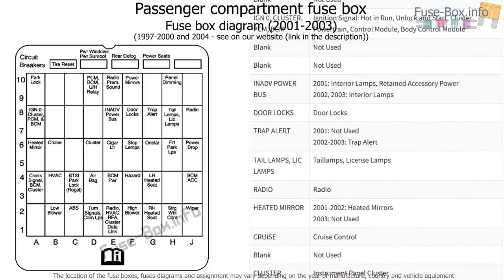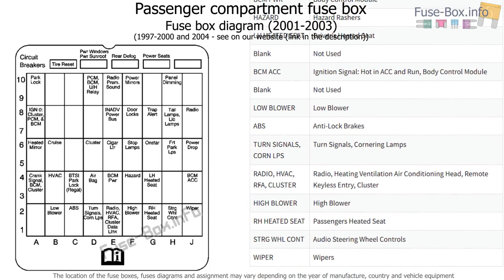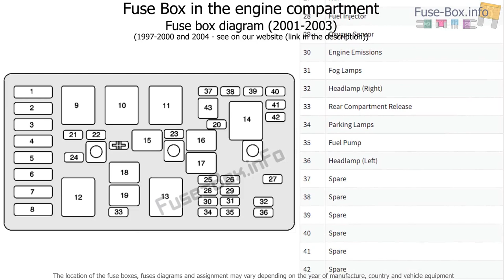Fuse box location and diagrams: Buick Regal (1997-2004)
Fuse box diagram (location and assignment of electrical fuses and relays) for Buick Regal (1997, 1998, 1999, 2000, 2001, 2002, 2003, 2004).